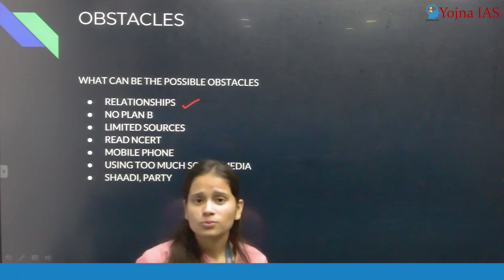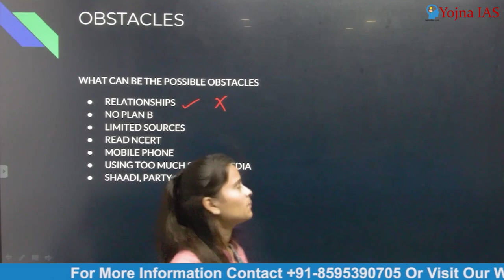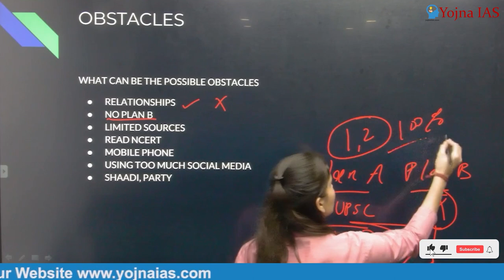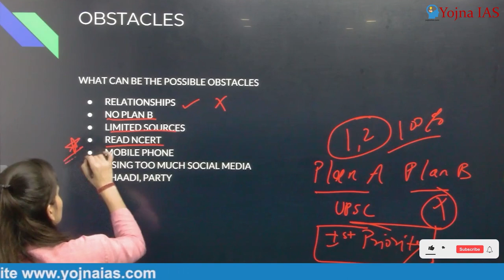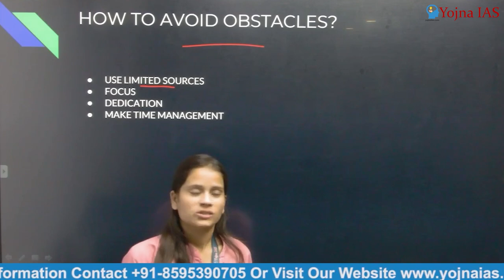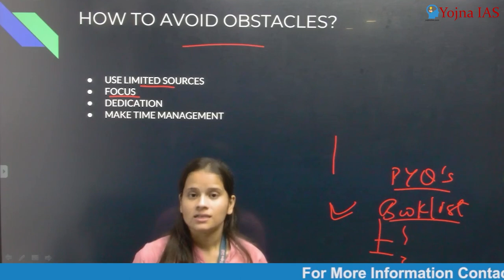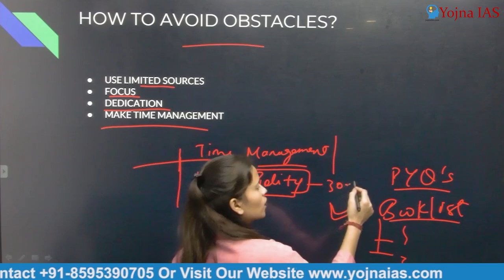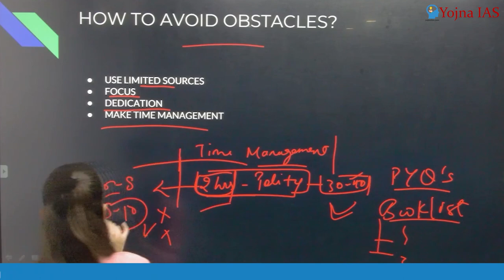How to Remove Obstacles During UPSC | यूपीएससी परीक्षा में आने वाली बाधाओं को कैसे दूर करें?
Please insert

Query
*How to remove obstacles during upsc preparation
*How to tackle obstacles  during ias preparation
*What are the challenges during ias preparation

Cont.08595390705

Cont.08595390705